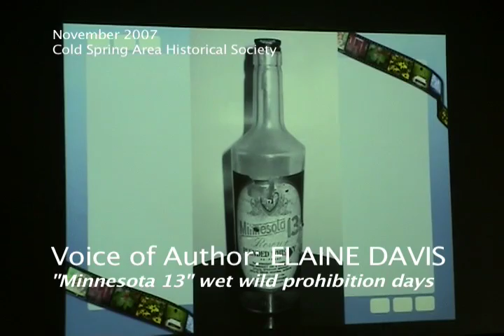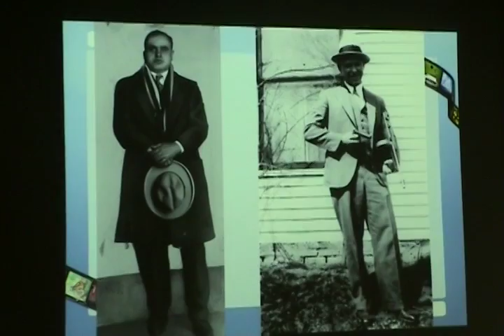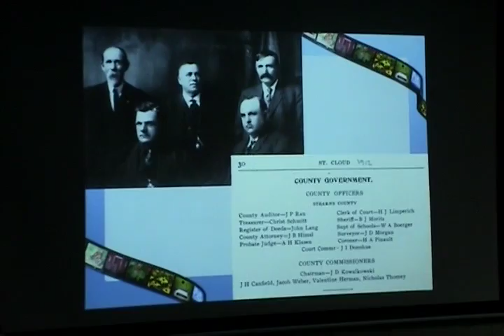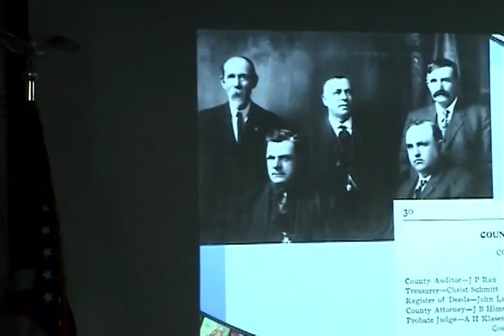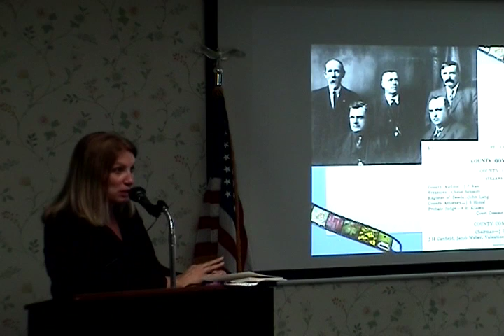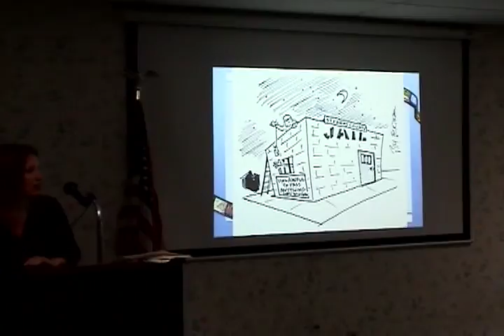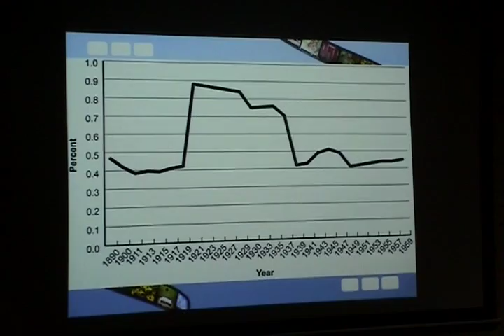MN 13 Part II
2nd part of a photo book tour by the author Elaine Davis.
"Minnesota 13" is a historical overview of the years from 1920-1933, when moonshine production dominated the county while the 18th Amendment was in effect. The skill of the local moonshiners -- combined with the perfect strain of corn -- produced some the best whiskey in the United States. It was bootlegged and sold in speakeasies from New York to San Francisco and competed successfully with the best alcohol rumrunners could provide.